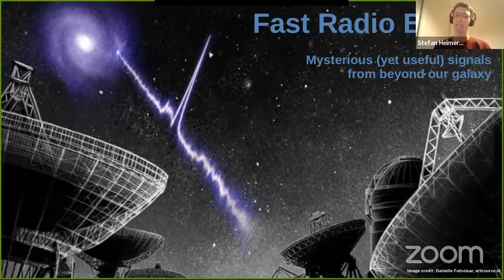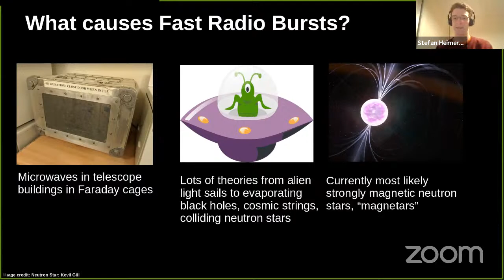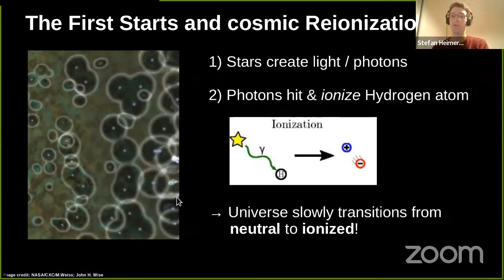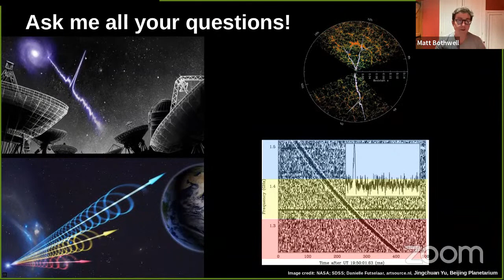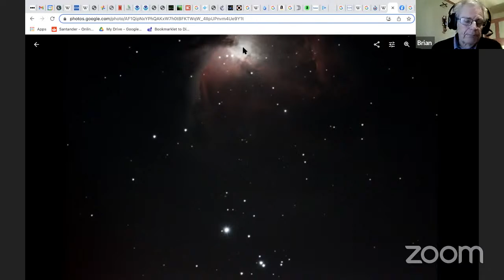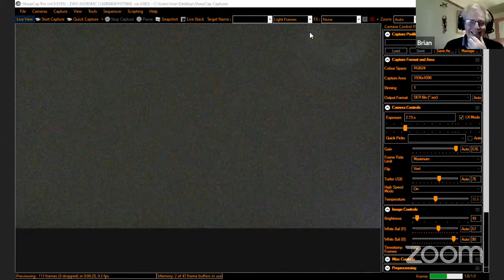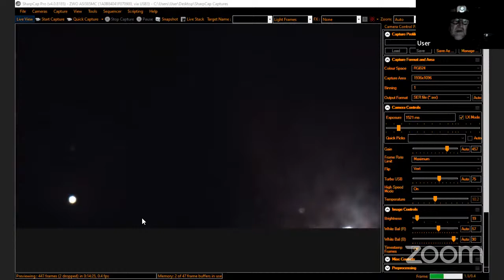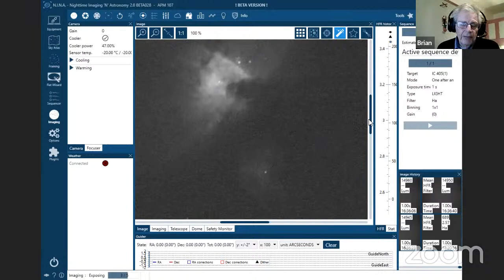Fast Radio Bursts: Mysterious (yet useful) signals from beyond our galaxy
Welcome to Wednesday public open evenings at Cambridge University Astronomy! Every Wednesday evening during the winter we open our doors to the public, with a popular talk about some fascinating astronomy research followed by (weather-dependent) stargazing.

Our talk this week will be "Fast Radio Bursts: Mysterious (yet useful) signals from beyond our galaxy", by astronomer Stefan Heimersheim.